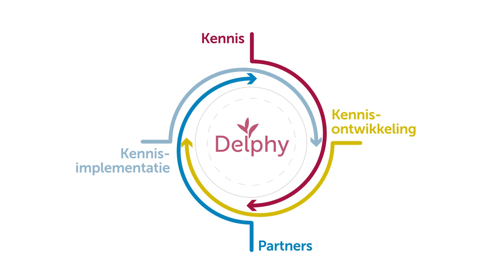Voorjaarsploegen: demo met Rumptstad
April 2020 is in een demo voorjaarsploegen de werking gefilmd van de Rumptstad, toegelicht door Delphy consultant Anthon Bom, adviseur biologische landbouw.